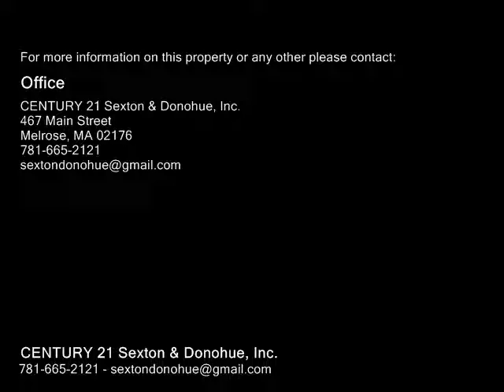100 Park Terrace Drive Unit 101, Stoneham MA 02180 - Condo - Real Estate - For Sale -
100 Park Terrace Drive Unit 101, Stoneham MA 02180  Condo  Real Estate  For Sale   Stunning two bedroom, two bath unit at the desirable Park Terrace Condominium! The decor of this unit is unique and modernthink Back Bay chic in Stoneham and the placement of this unit means there are no neighbors on either side of you! The master bedroom features a custom walkin closet and private bath which is a rare find in this complex. Enjoy maintenance free living in a superb commuter location with the Wyoming Commuter Rail Station in Melrose a short stroll up the street, bus to the Oak Grove T Station is at the end of the driveway and access to major highways is also nearby. For outdoor enthusiasts the Middlesex Fells Reservation is at the end of the street where you can enjoy hiking and biking and The Spot Pond Boat Club offers sailing and canoeing. The deck is a private oasis and a great spot to relax at the end of the day. This complex offers an in ground pool, tennis court, green space and a barbecue area. A unit of this size and style are rare so do not miss this one!